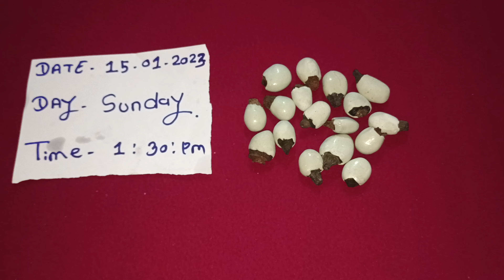White bhilawa Short 📞 Sefed bhilwa#kalihaldi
White biba Call me white bhilawa original available {पांढरा बिब्बा सफेद बिबे}

White biba Call mewhite bhilawa original available {पांढरा बिब्बा सफेद बिबे}

Original Kali haldi Call 📞 ( {Rushi Kali haldi} Back Tarmack

15}kali haldi ke fayde
16} Where to Sell Black Turmeric in India
17}  Black turmeric farming in India
18} Original Black Turmeric price per Kg
19}  Black Turmeric uses
20} Black Turmeric farming in Maharashtra
21} Black Turmeric Seeds Price List Black Turmeric Export Black Turmer

hello dosto ajku is video me apko bataunga akhir ye Red Murcury kay he aur iska price market me did pe din barte he ja raha he. Agar ap Red murcury in old TV and old redio to iske video ko akhir tak jarur dekhiye.

Original Red Mercury 📞  {Rushi bhai}

Rushi bhai

Original Kali haldi Call 📞  {Back Tarmack}

Original Red Mercury 📞  {Red Mercury in Old TV Fact}

original Kali Haldi
original Kali Haldi price
Kali Haldi 1kg price
original Kali Haldi pants

White biba   white bhilawa original available {पांढरा बिब्बा